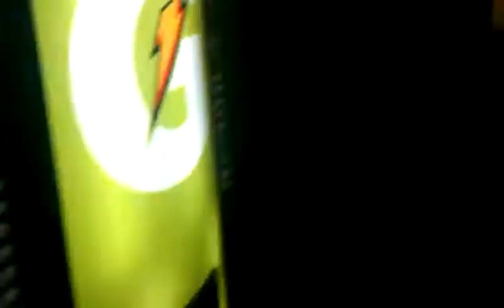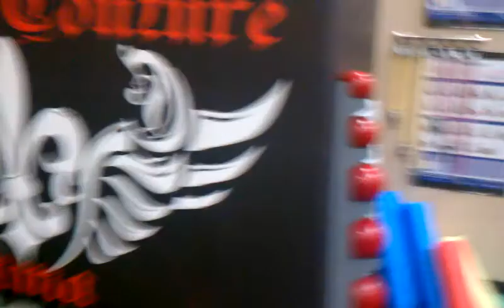Xtreme Couture (Facility)